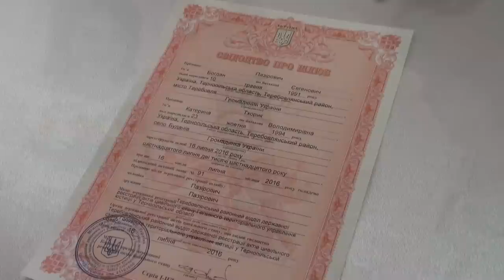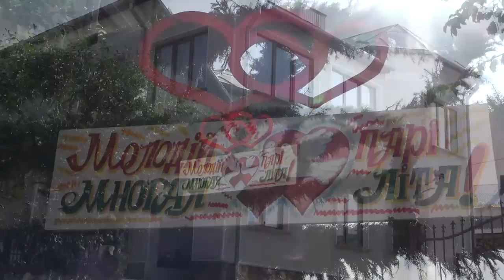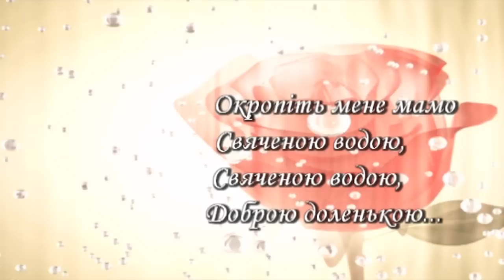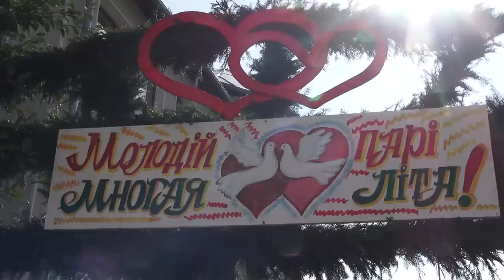Весілля Богдана та Катерини (23.07.2016.) 01- Перша частина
Весілля Богдана та Катерини (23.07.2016.) м.Теребовля (бар-ресторан Талісман